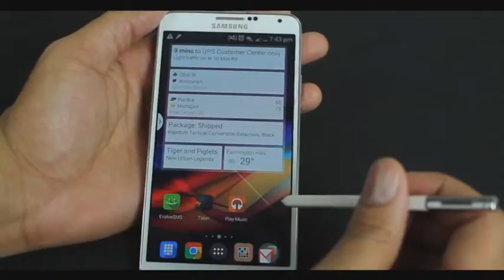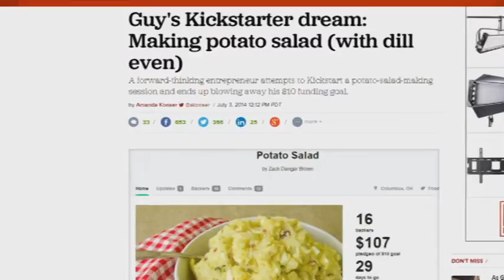13 07 PRONET676 kz1+++